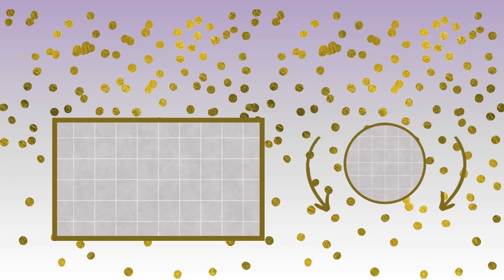HAPPY New Year Fireworks Around the World 🎆 Happy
Thanks
Happy Birthday
happy marriage

Please write us:
1. First Name
2. Gender
3. Nationality

Send this Ecard:
Thanks